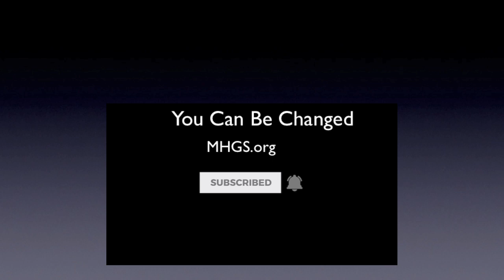You Can Be Changed | Today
You can be changed, today! We go from glory to glory by the Spirit of the Lord. Today, I will show you how. Prosper. A.J.Hemstrought

We appreciate you and thank you for your generous support. It's because of you that we are able to take this message all over the world.

If this video helped you, you may also enjoy: "Speak Yourself into the Plan of God"

Norvel Hayes (speak the word only)